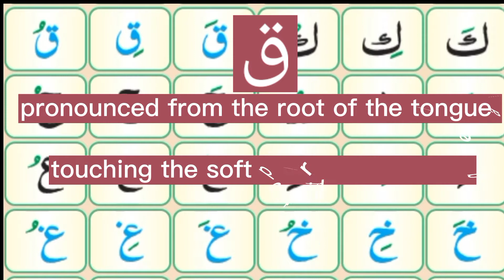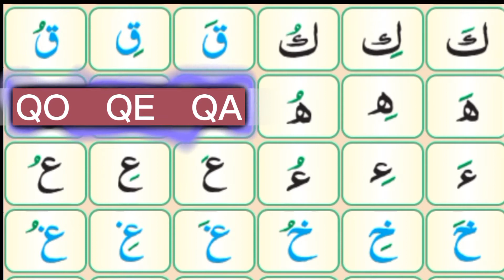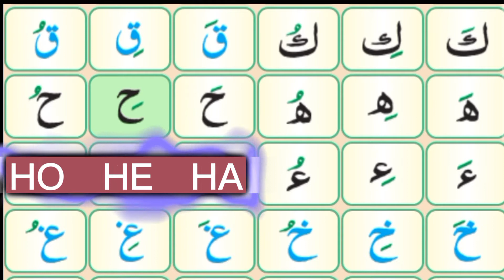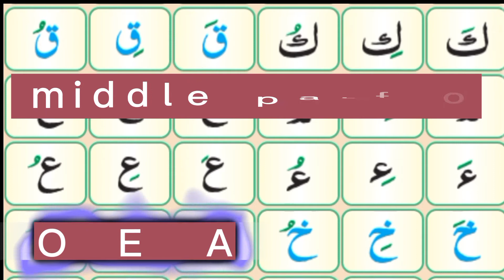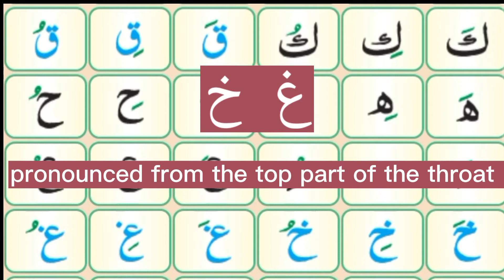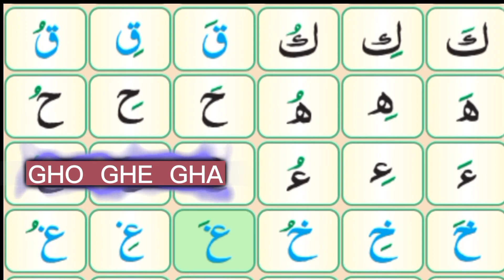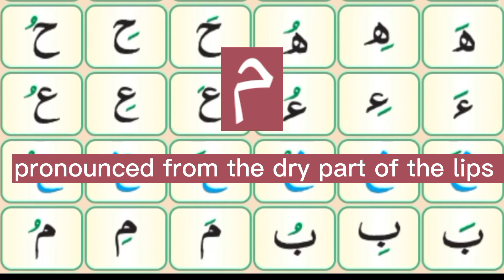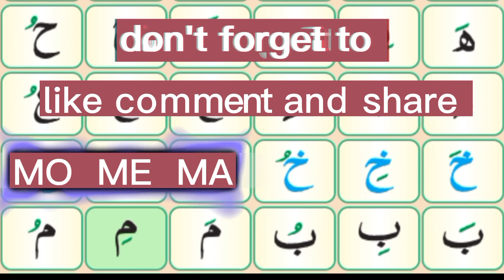NOORANI QAIDA LESSON NUMBER 4 PART 2! THE FUNNY WORLD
noorani qaida lesson number 4 part 2
read this lesson rawan. ( without spelling)
take special care in pronouncing the harakaat correctly
differentiate clearly between the letters that are qareebussaot ( the letters that sound somewhat similar
lesson name. similar voice letters
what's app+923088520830